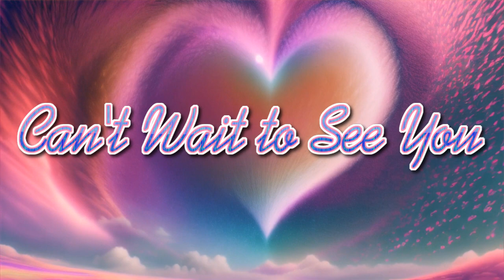𝓬𝓪𝓷𝓽 𝔀𝓪𝓲𝓽 𝓽𝓸 𝓼𝓮𝓮 𝔂𝓸𝓾 (50/50 𝔇𝔲𝔢𝔱)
Lyrics:

[Verse]
Sun goes down sky turns grey
Thinkin' 'bout you every day
Heart that races can't delay
Need you here no other way

[Verse 2]
Nights are long mind starts to roam
Feel the beat hit the phone
Miss your voice miss your tone
Need you back where you belong

[Chorus]
I can't wait to see you again
Feel the love feel the blend
Till the end heartbeats send

[Bridge]
Time goes slow every minute
In my dreams you're infinite
Distance only makes it win it
Need the touch love the limit

[Verse 3]
Patience thin clock won't stop
Hold my breath let it drop
Love's a ride to the top
No more tears last to mop